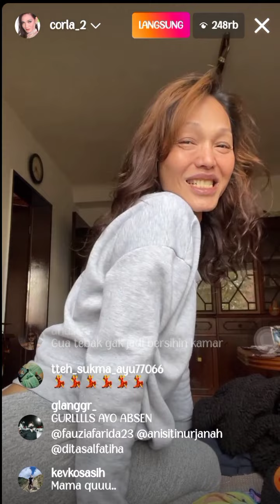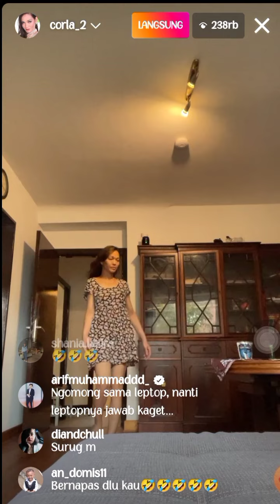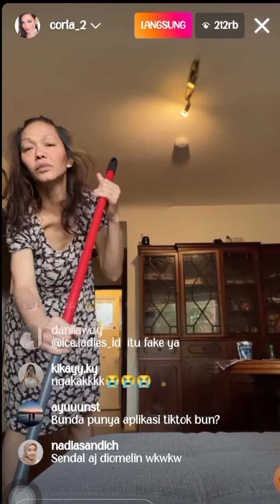LIVE BUNDA CORLA TERBARU PALING GANAS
bunda corla,
live bunda corla hari ini,
corla,
berita corla hari ini,
berita viral corla,